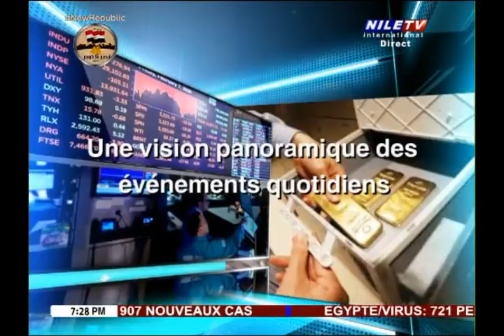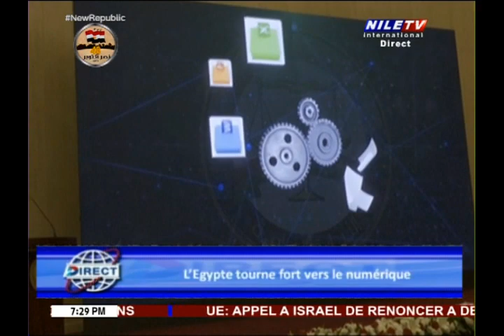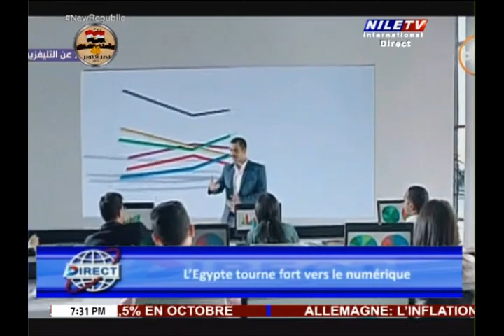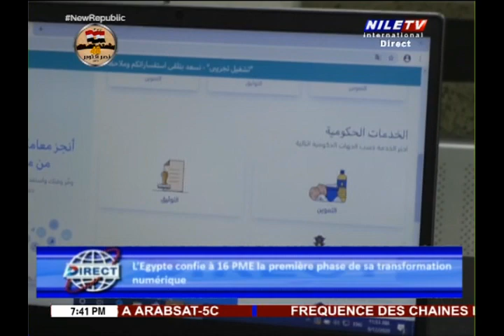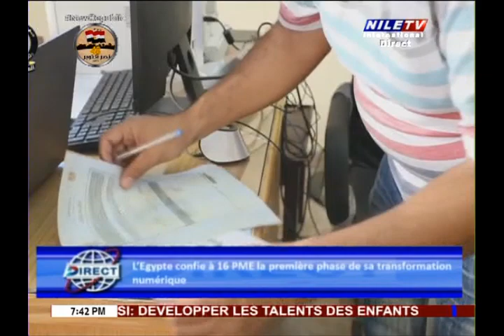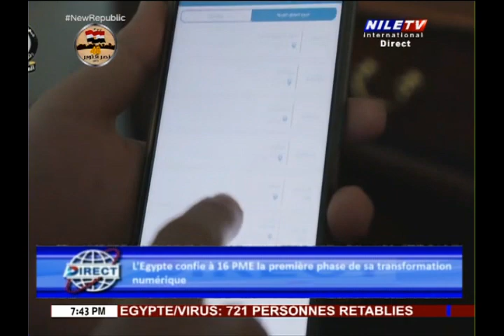Direct 28 10 2021 Dr Ahmed Salah Rifky